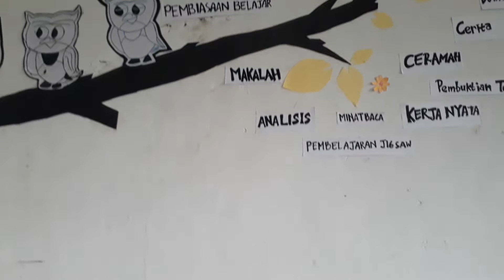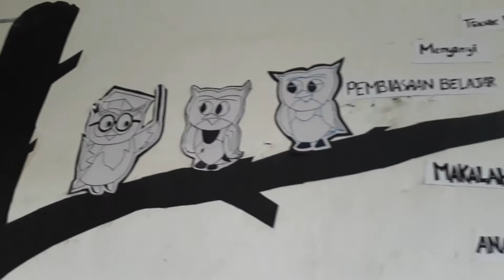INDONESIA RAYA Hmmmm YA 3 STANZA laaaaaah